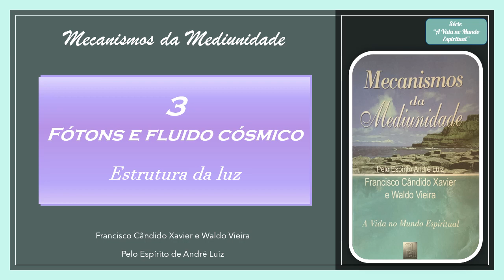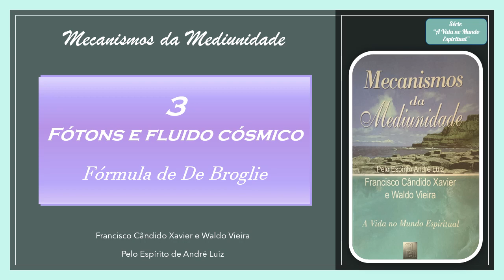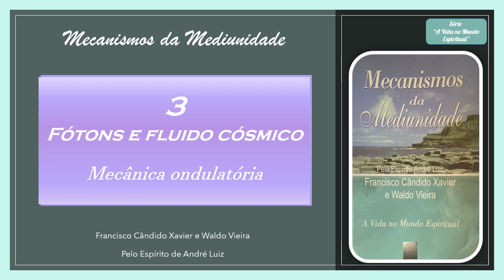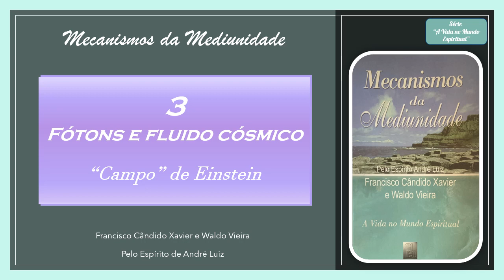3- Fótons e fluido cósmico - Mecanismos da mediunidade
- Estrutura da luz
- Saltos quânticos
- Efeito Compton
- Fórmula de De Broglie
- Mecânica ondulatória
- "Campo" de Einstein